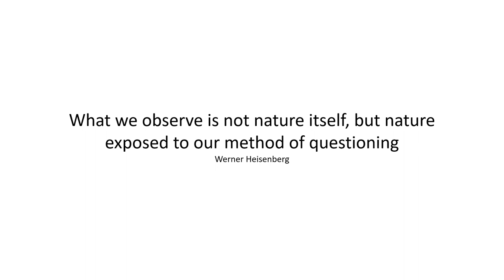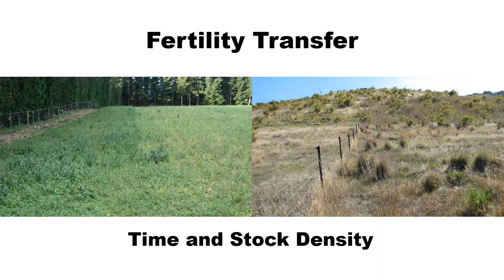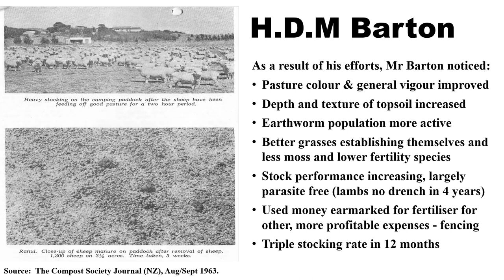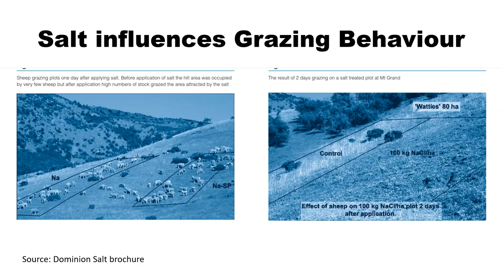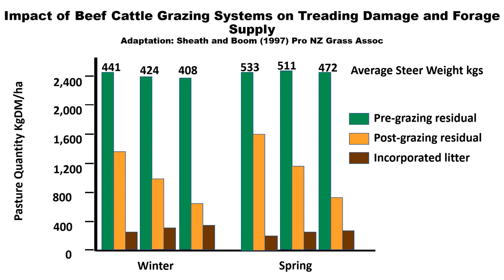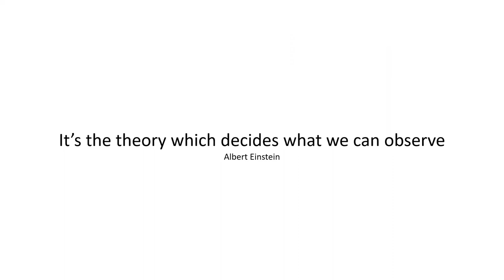Animal Impact: Livestock as Landscape or Farm Development Tools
Farmer can use livestock to change their landscapes.  This short video brings together some historical evidence and research in New Zealand.